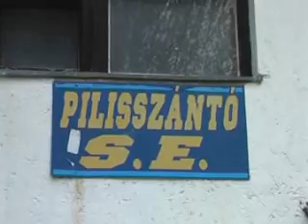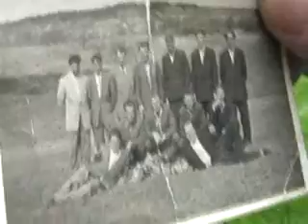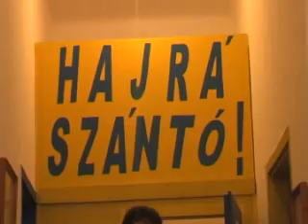2004. esztendő - Szántó : Budajenő: 4 : 2